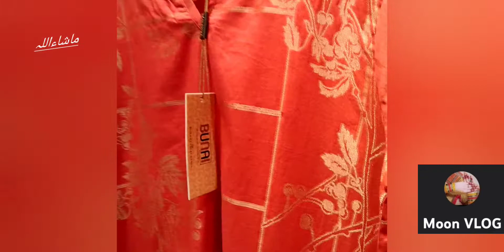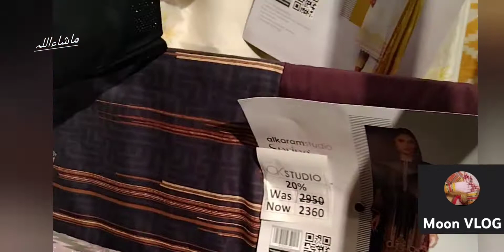shaping k mazy summer collection#youtubevideos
Aslam alikum Kise hn ap sub aj ham link rood par gye shopping karne kafe reasonable preze the 20 parsant off tha#youtubevideo